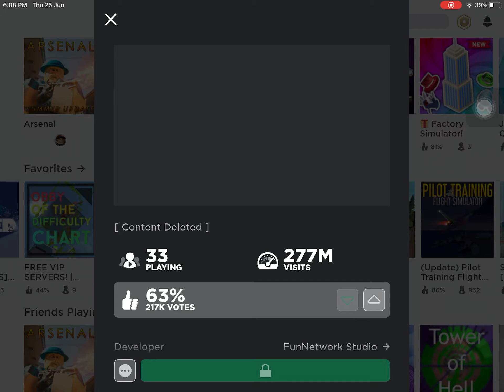ROBLOX *BANNED* TREACHEROUS TOWER?!